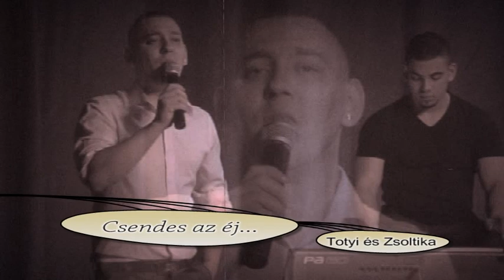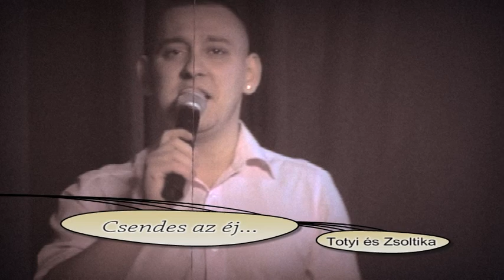Totyi és Zsoltika: Csendes az éj... (Live session at MakóiVTV studio)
Sztojkó Sándor: ének/vocal
Simon Zsolt: billentyű/keyboards

A felvétel a Makói Városi Televízió stúdiójában készült.